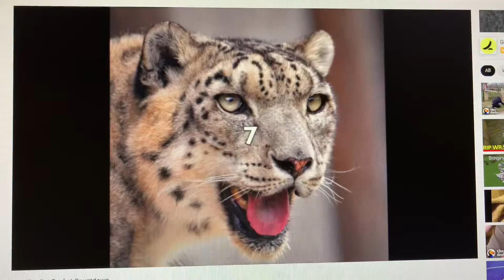A’s Killer Cat Rocket Countdown